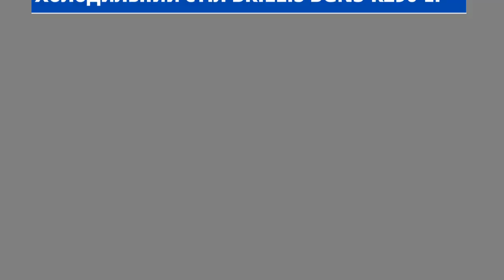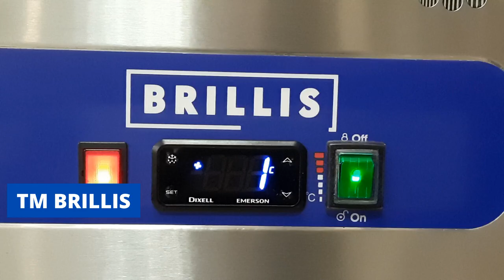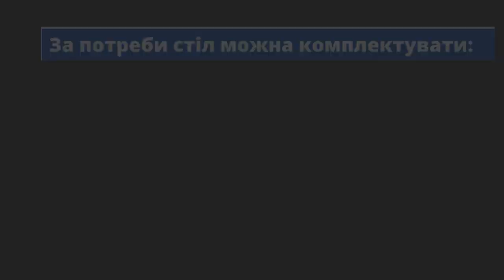Стіл холодильний Brillis BGN3-R290-EF 3-дверний